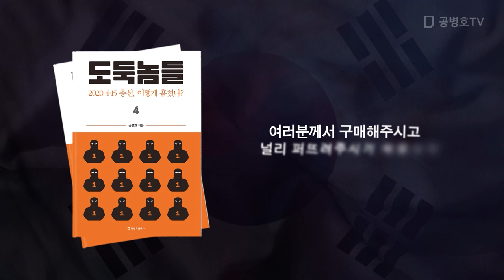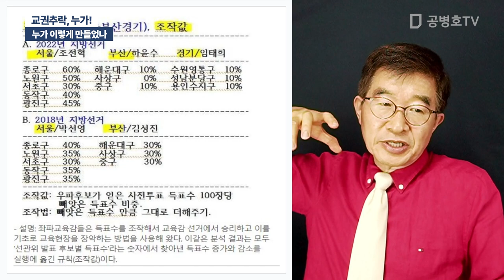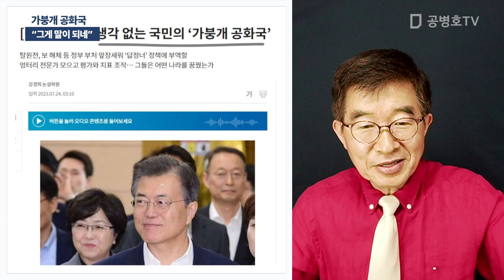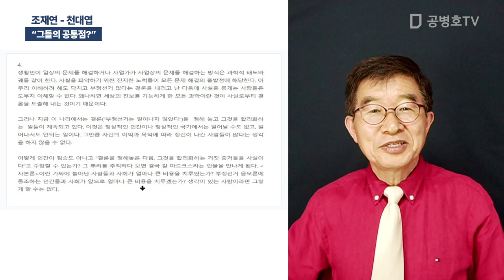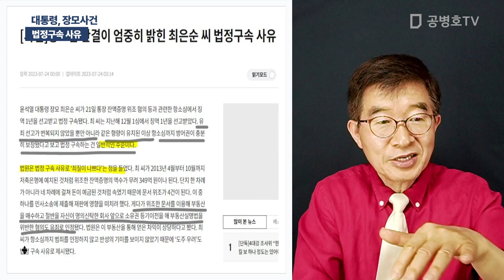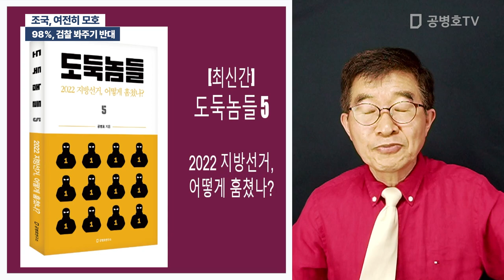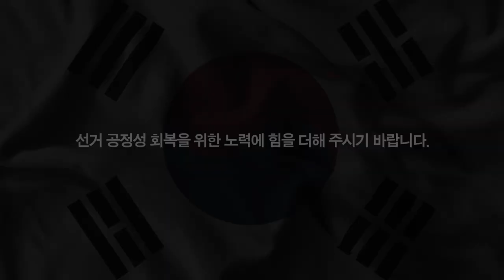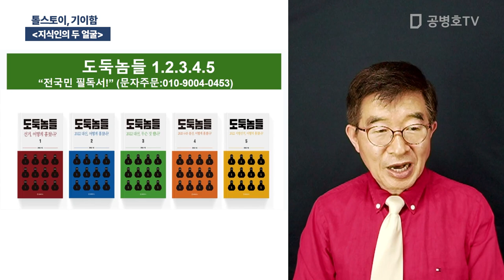"결국 선거 문제" / 방송: 07 / 24 / 2023 [공병호TV]